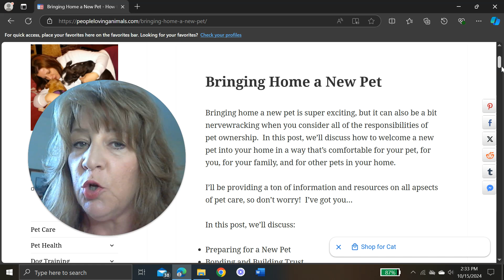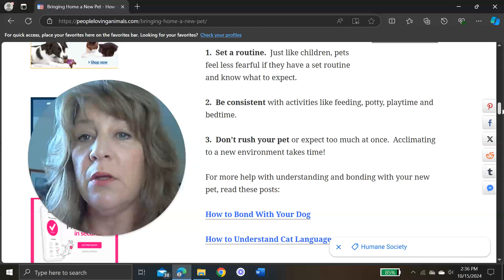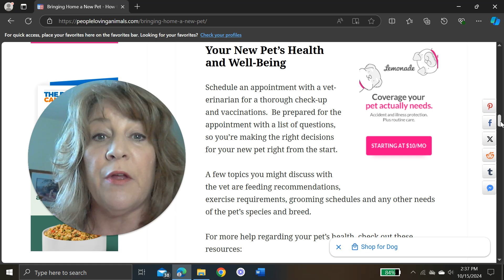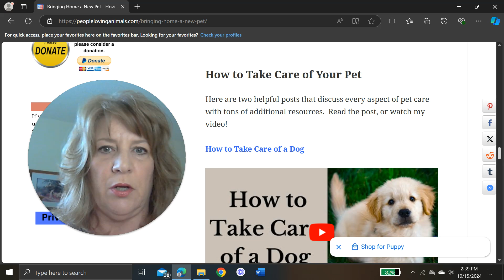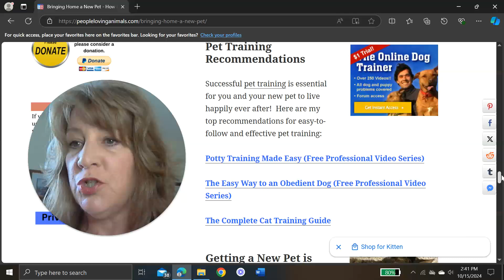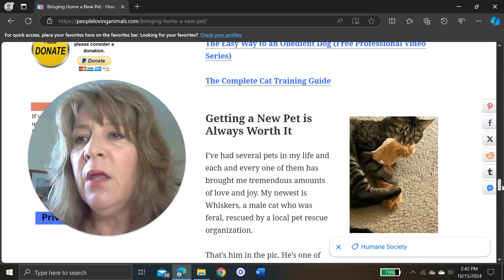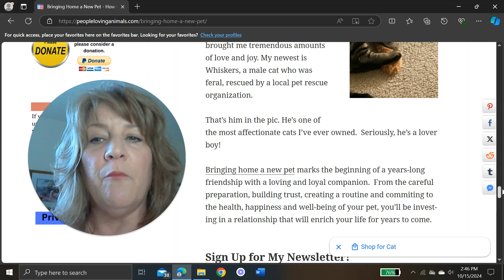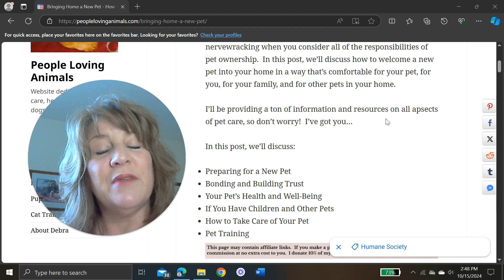Bringing Home a New Pet: How to Have a Perfect Beginning!